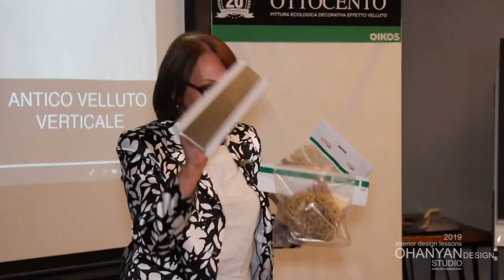OTTOCENTO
🔴 Բաց դասի ժամանակ Narek - Italian Luxury Design ընկերությունը ներկայացրեց 🇮🇹 Իտալական հանրահայտ OTTOCENTO ներկը և նրա նոր տեքստուրաները: